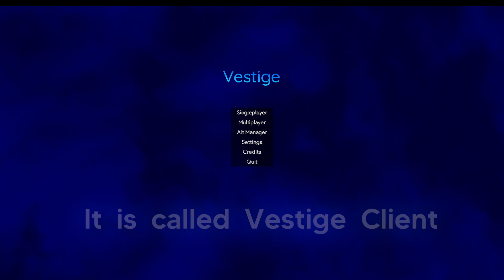Vestige Client Is Insane! | Free Client | MultiServer Bypasses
Members:
BlobKat
Eb_Dev
Backlisted
KV
Swervz
Joyes